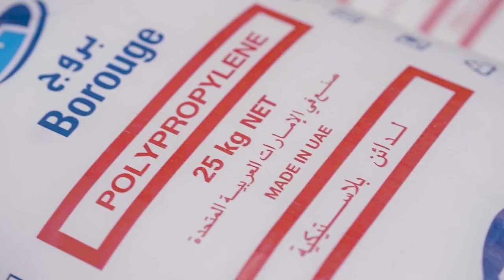Borouge And Etihad Rail Enter Into A Strategic Partnership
Borouge’s partnership with Etihad Rail will contribute to strengthening local supply chains through optimised, accelerated and diversified shipping networks. In addition, Borouge will benefit from cost and time efficiencies, increasing its competitive advantage.